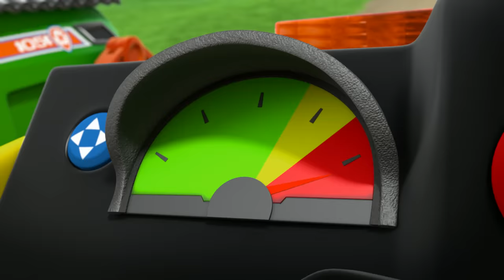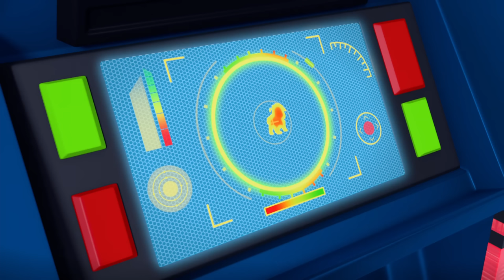Rubble Saves Dinosaurs from a Volcano 🌋 - PAW Patrol - Cartoons for Kids Compilation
Daring dino rescues and more! In this compilation, Rubble helps save dinosaurs from an erupting volcano! Plus, when the PAW Patrol gets sick, it’s up to Rubble to round up some pigs!